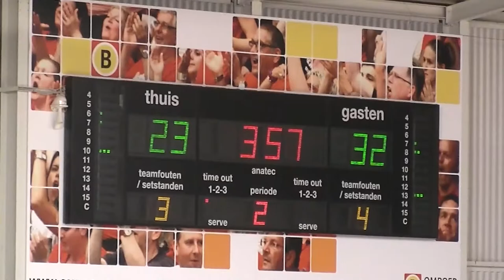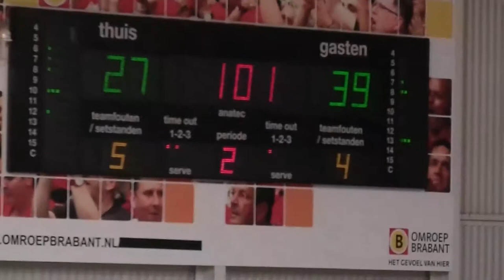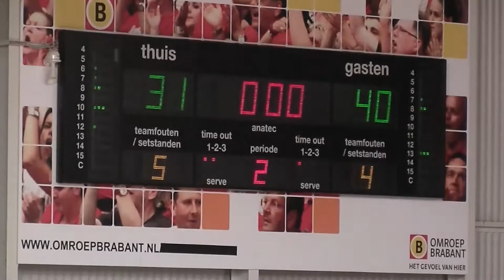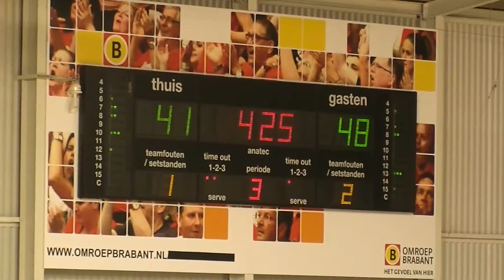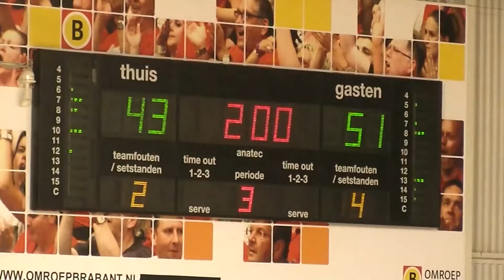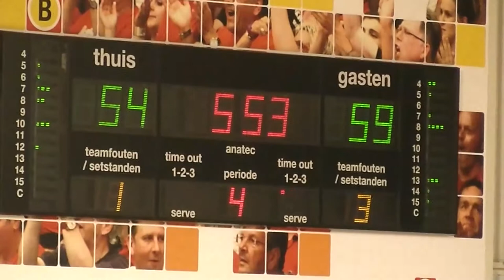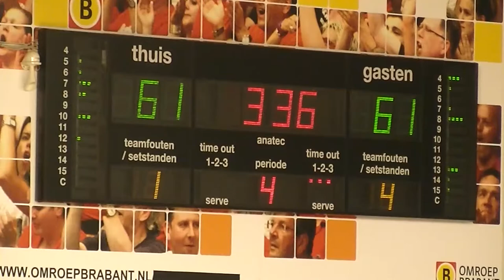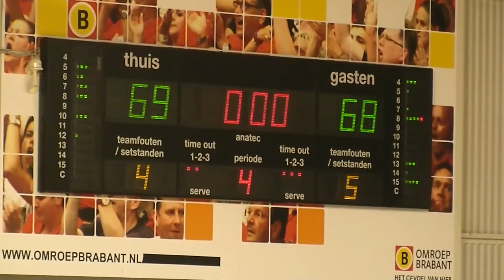Tony Johnson - SPM Shoeters Den Bosch vs. Landstede Zwoll